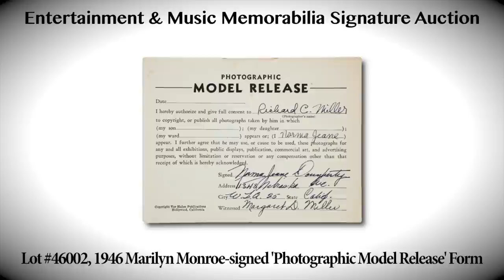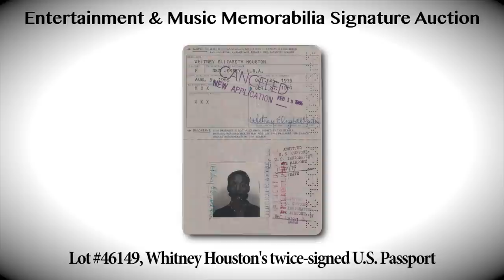Heritage Auctions (HA.com) - Entertainment & Music Memorabilia Auction, #7053, March 30, 2012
Heritage Auctions (HA.com) - Elizabeth Taylor's Ceremonial Cape from the 1963 classic Cleopatra; a mint condition stock pressing of 1962's "My Bonnie"/"The Saints," with the Fab Four as the back-up band; a John Lennon autographed Imagine poster from 1971; an unfinished oil painting by Buddy Holly; a Buddy Holly, Ritchie Valens and Dion Signed Coral 45; a 1946 Marilyn Monroe-signed 'Photographic Model Release' Form, signed Norma Jeane Dougherty; John Wayne's 'bib' shirt from The Man Who Shot Liberty Valance; Whitney Houston's twice-signed U.S. passport, 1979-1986 More info